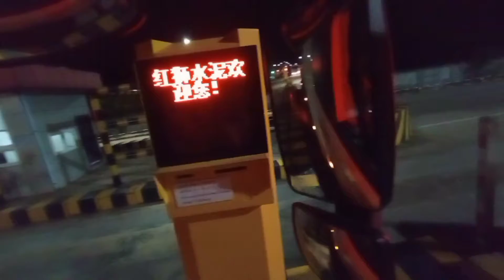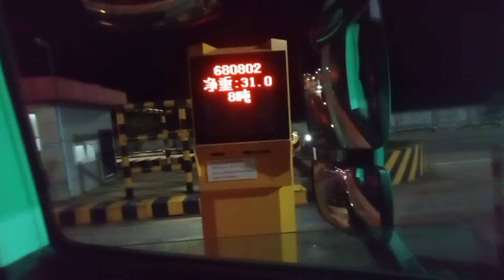เผยเบื้องหลังการทำงานและการถ่ายยูทปควบคู่กันไปของคนไทยในสปปลาว